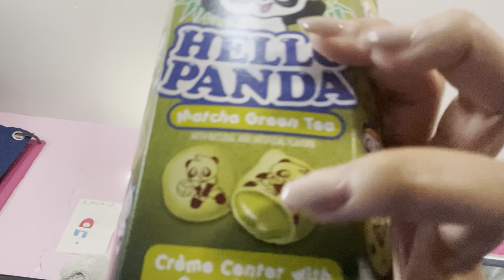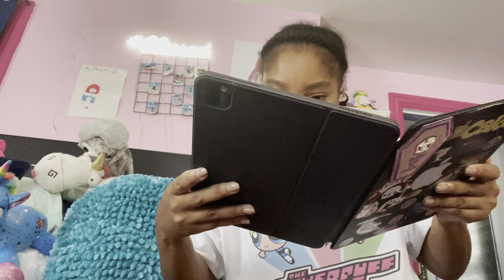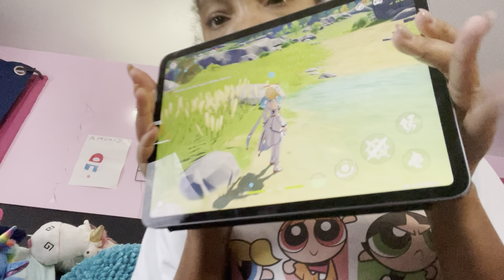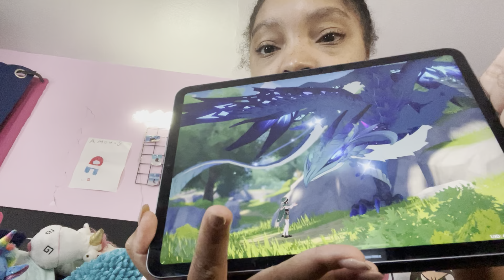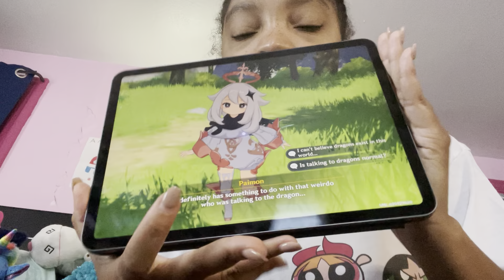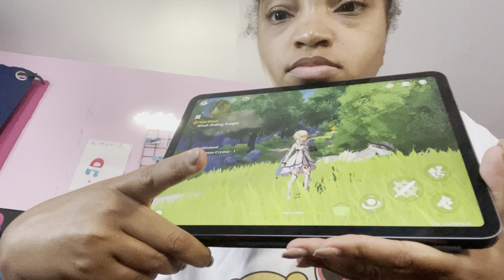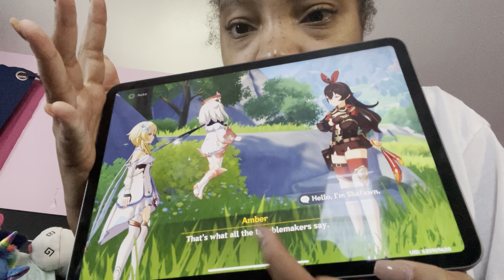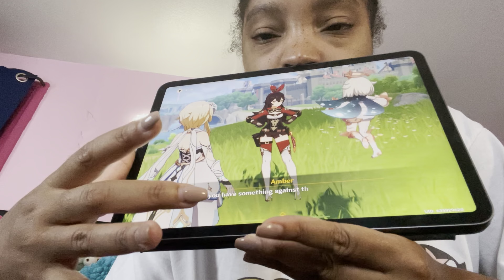Game day Friday-vlog Friday